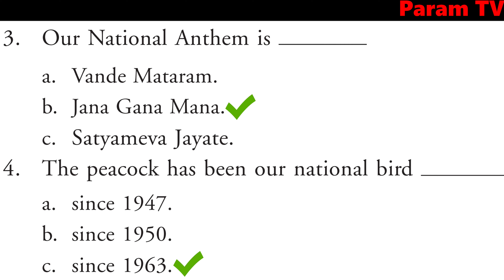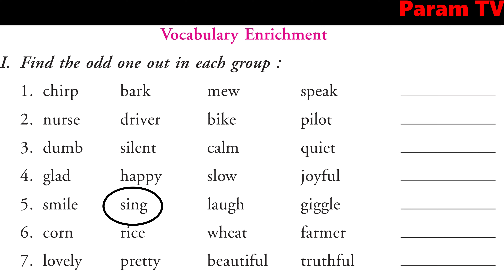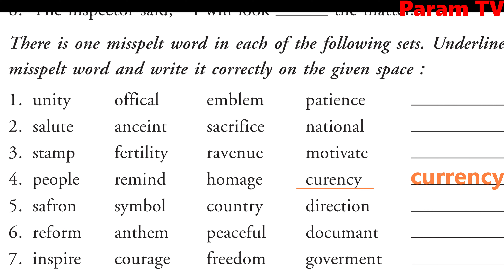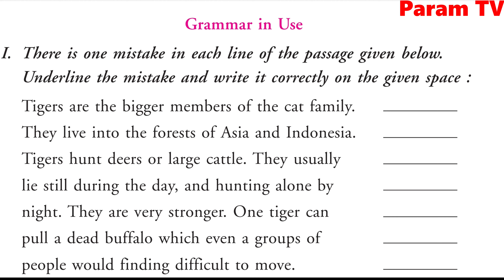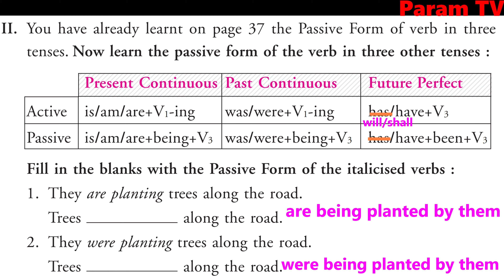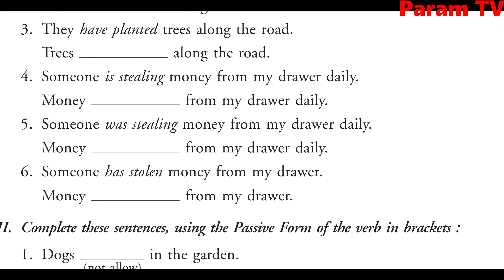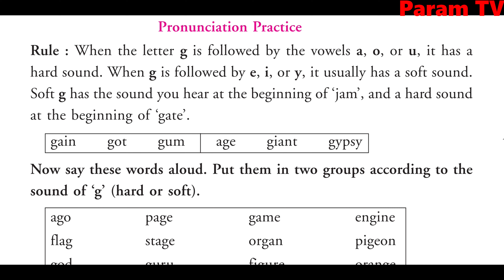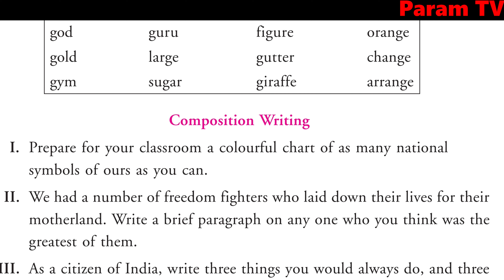Class 8th, Our National Symbols, English Lesson, Part 3, PSEB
All Video lessons in a single click